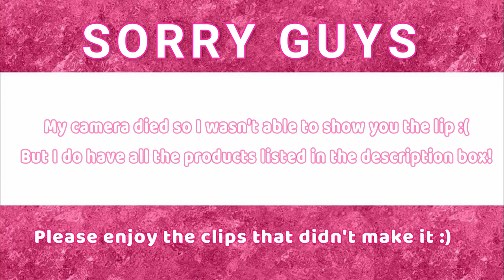Summer Goddess Glowy Look | Aryelle Artistry ♡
BABES WATCH IN HIGH QUALITY!

HEEEEEEY BABES! SOOOO sorry I keep disappearing, my life has been a little crazy lately. I promise that I will start making more videos frequently! This video is about how to achieve a summer goddess glowy makeup look. This is something I would wear if I was going to the beach or the pool. For the foundation, you guys can use a BB cream of a tinted moisturizer, my poor skin isn't bomb yet to wear those. My suggestions for BB cream is Bobbi Brown and Tarte and for tinted moisturizer I suggest Laura Mercier. Let me know what you guys think in the comments below and also what you want to see next! I have a vlog coming up soon for you guys! I also did record a highlight and contour video, but unfortunately I didn't back it up so I'll have to record it again, so I will have that coming out shortly. MWAAAH!

P R O D U C T S:
ANASTASIA BROW WIZ "MEDIUM BROWN"

I N S P I R A T I O N:
Don't keep trying to make everyone happy, your happiness is priority!